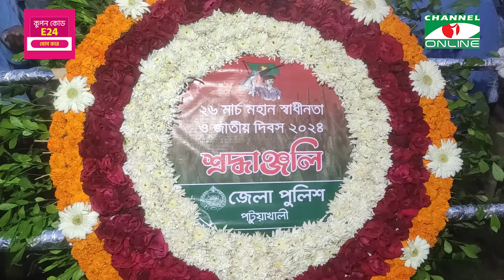পটুয়াখালীতে স্বাধীনতা দিবস উদযাপন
তথ্য ও ভিডিও: এনায়েতুর রহমান

worldwide.